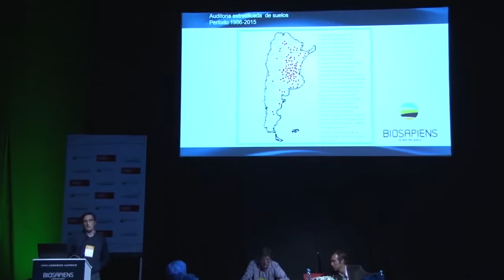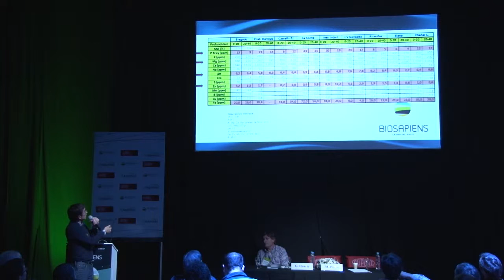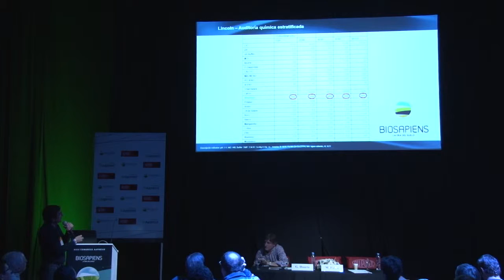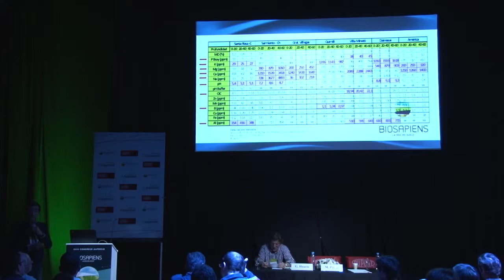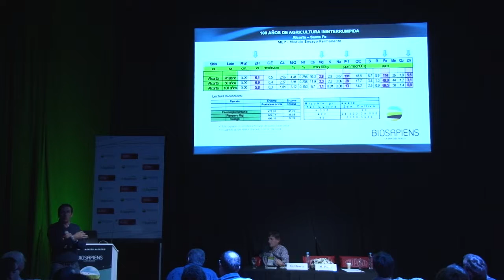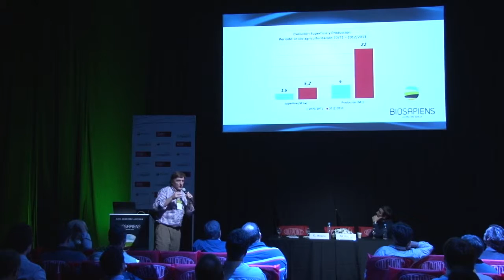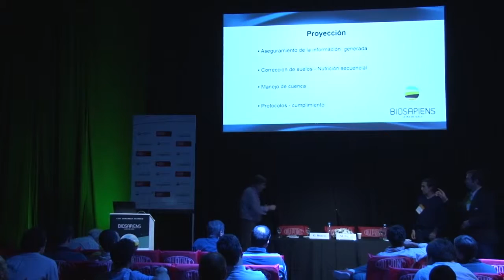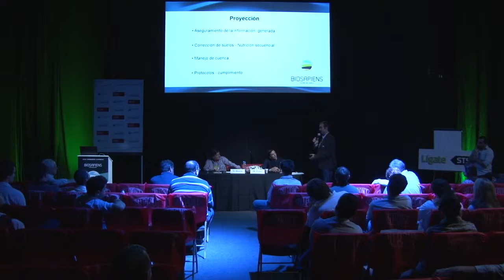Auditoría de suelos: resultados en módulo permanente Alcorta